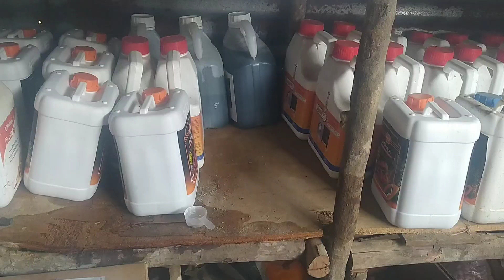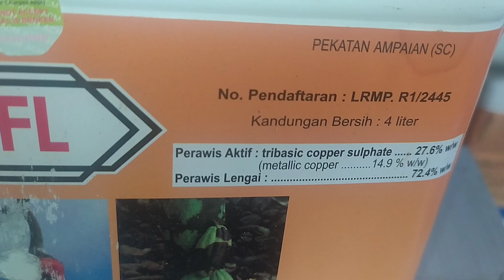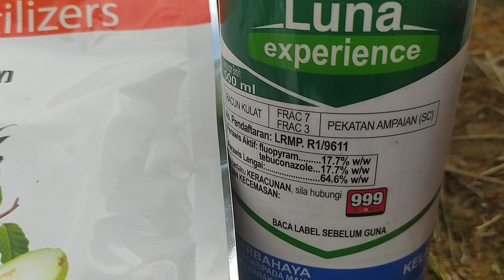Cara Mengatasi Bercak Dan Kresek daun Pada Tanaman Semangka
Berikut cara mengatasi tanaman yang sudah kena bercak dan beberapa tips saya sharing pada video ini
1 Melalui penyemprotan / pengobatan menggunakan obat jamur karena penyakit ini disebabkan oleh serangan jamur
2 melalui pemupukan
Biasanya kami berikan npk 16 melalui jalan air tapi dengan durasi air yang tidak lama supaya tidak semakin lembab untuk bedengannya

Silahkan disimak videonya sahabat biar lebih jelas
Untuk cara penyemprotan takaran, dan obat yang kami gunakan.